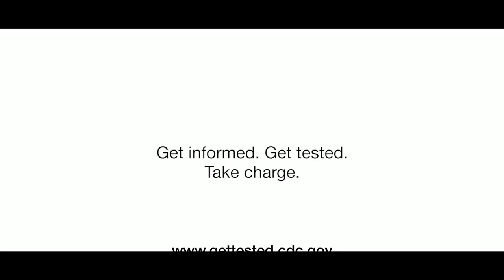Adam Davenport - Commercial Reel